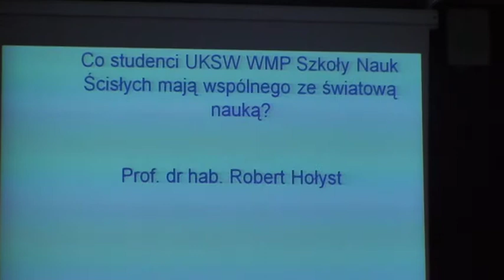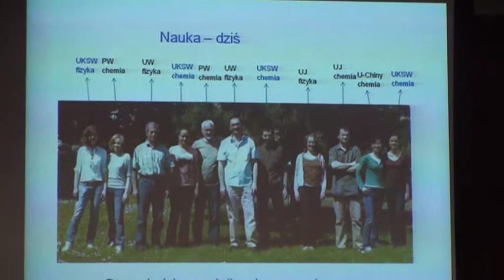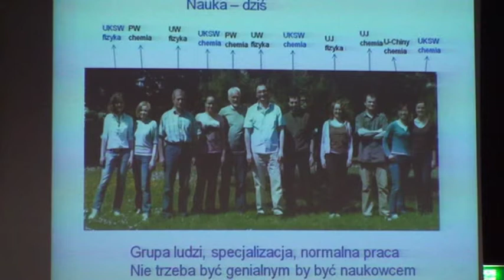1. Studenci Szkoły Nauk Ścislych a nauka światowa (cz. 1)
wykład inauguracyjny w UKSW, część 1